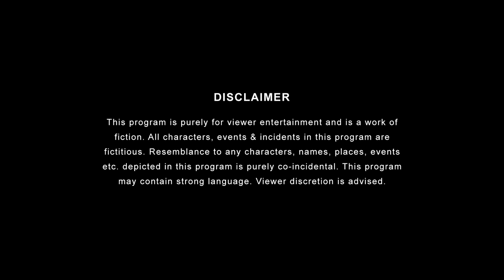TTL’s How to Be Popular In College ft. Ambrish Verma and Nidhi Sahu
Growing up with Kuch Kuch Hota Hai's Rahul Khanna and dreaming of Abhimanyu Singh's life in Student of the Year, Bunty is all set to be the next popular guy in College. But, he doesn't have Karan Johar in his life, so things get complicated. Watch Bunty as he journeys into the most awaited phase of his life.

If you are looking for your style to be your pehchaan, then a pair of @TheSkechersIndia Street Ready shoes is a good place to start.

Credits:
Channel Head : Anandeshwar Dwivedi
Creative Director: Anant Singh 'Bhatu'
Creative Head: Ambrish Verma
Directed By: Lalitam Anand
Written by: Sheershak Tripathi & Shubhanshu Shrivastava
Co-writer: Vaibhav Shukla
Creative Producer: Ishan Verma, Akshat Vijaywargiya
DOP: Jay Kulkarni
Associate DOP: Shanu Verma
Head of Production: Arun Kumar
Edited by: Lavesh Rampurkar
Art Director: Idris Burhanpurwala
Asst Art Director : Deepak Bharadwaj
Chief AD: Vinit Samel
Costume Designer: Prachi Nikhra
Costume Assistant: Priti Gupta
AD Team: Omkar Samant, Suraj Sagar
Supervising Producer: Shivani Sinha
Line Producer: Uteja Sharma
Production Manager:  Santosh Lokhande
Production Executive: Kishor Pawar
HMU: Deepak Pawar and Team
Post Production Supervisor: Garvit Janshali
Graphics: Lengdon Phukan
Sync Sound: Savyasachi Chaturvedi
Marketing Head: Dharmil Mehta
Marketing: Aakriti Gupta, Nimit Goyal, Manya Srivastava
Sales and Solutions: Pranav Thakker, Nishant Dobhal, Manali Kulkarni, Shreya Singh, Rohan Gupta
Account Management- Vishakha Tikekar, Astha Kaushik
Creatives: Rishi Bhumik
Finance: Manish Saini, Nikita Joshi, Pragati Chandak, Nishit Gogri, Ankit Singh, Anil Harijan, Ravi Saroya
Legal: Megha Gupta, Shikha Guleria, Chaitrali Dhurandhar
Cast: Ambrish Verma, Nidhi Sahu, Akshat Vijaywargiya, Rajesh Salvi, Ashish Dubey, Kunal Banerjee, Lalitam Anand
Narrator: Anant Singh 'Bhatu'